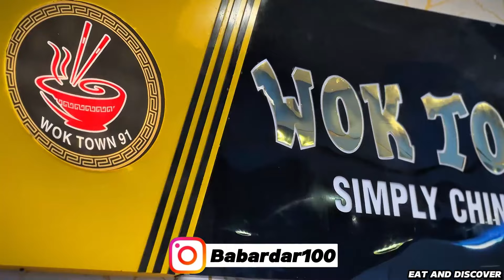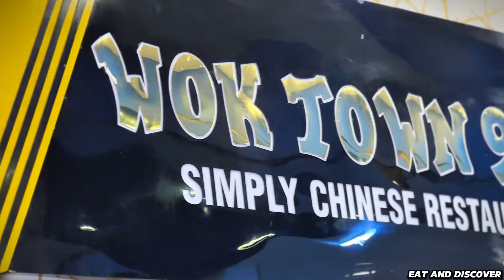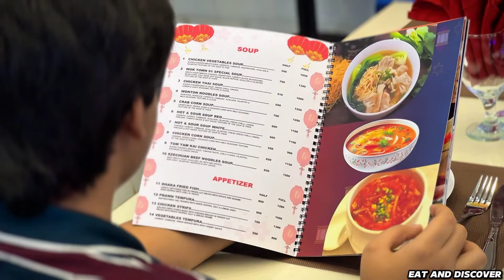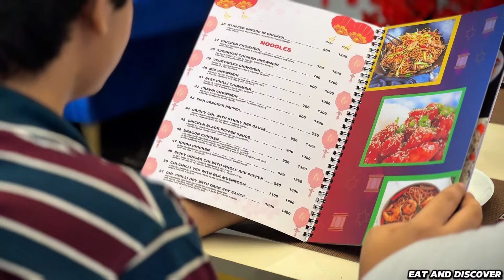2 Hours:30 Minutes Baad Bhe Khana Nahe Mil Saka | Unchi Dukan Peekay Pakwan